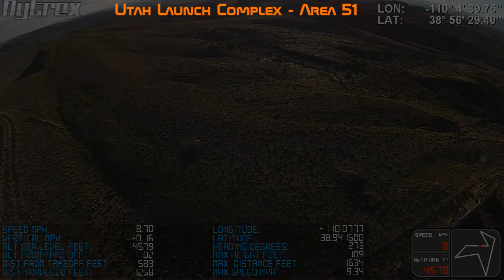Area 51 White Sands Missile Range Utah Green River Military Base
Utah Launch Complex New Area 51, White Sands Missile Range Subinstallation

Long Flight with a Phantom 2 Vision using FPV Ground Station
1080p High Definition

Music
"Catch Us If You Can" by: Dave Clark Five, 1965

Think it's a fake Base? Think again... It was very real and a BIG deal during the Cold War. More video to come of the area.